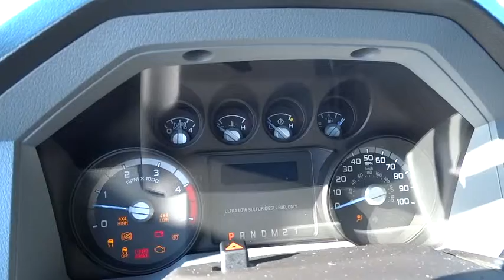2014 Ford Super Duty F-350 SRW Columbus, Delaware, Westerville, Gahanna, New Albany, OH K50310A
2014 Ford Super Duty F-350 SRW
2014 Ford Super Duty F-350 SRW  - Stock#: K50310A - VIN#: 1FT8X3BT0EEB32872

Krieger Ford
1800 Morse Road